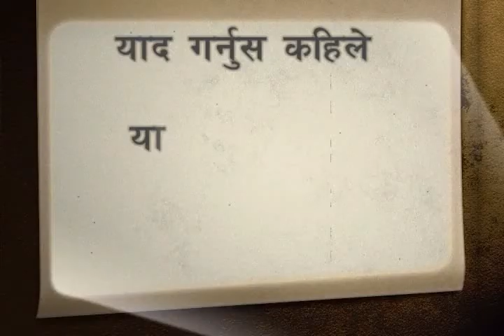Mangshir Ma Jado Chha by Sanjay Shrestha X Sharmila Bardewa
Another celebrated figure in the pop music history of Nepal is Sanjaya Shrestha. After Om Bikram Bista, he is among the best singers who've taken the Nepalese Pop Music to greater heights.
In this song, he's accompanied by versatile singer Sharmila Bardewa. Kids born on Late 70's till late 90's are the listeners who'd get nostalgic after listening to this song.